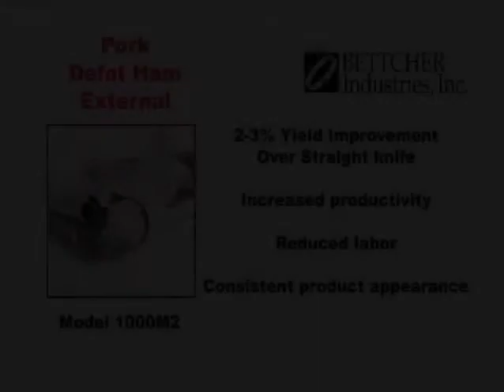PorkHamExternal.wmv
The Whizard Trimmer increases yields and throughput by precisely defatting hams.